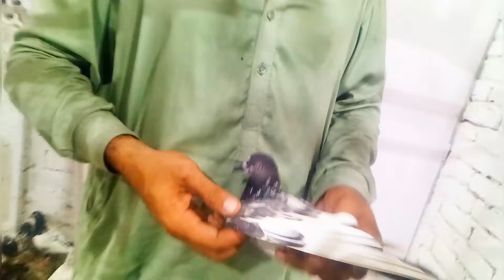Ab kabutar Gaib Nhin hongay😃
Pola G Pigeon Club New Birds Setup Update New Loft Changing Plan
Hashim Mahmood Pigeons Kabutar
Khokhar Pigeon Club New Video
Pola G Channel New Pigeon Cages
Pigeons Online Umar Khokhar Video

Pola G Pigeon Club
Kabootar bazi live
Kabootar bazi 2024
Kabootar bazi new video
Umar Khokhar Ki Video
Pigeons Online
Pigeon Vlog With Kamran
Pigeons Vlog